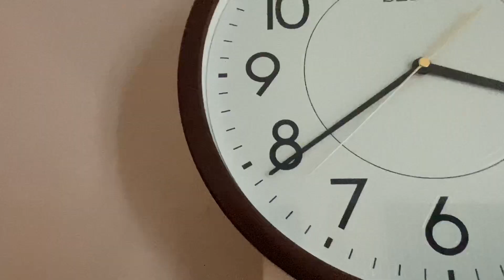มือใหม่หัดทำ | ขนมปังแฮมชีส | Greennus